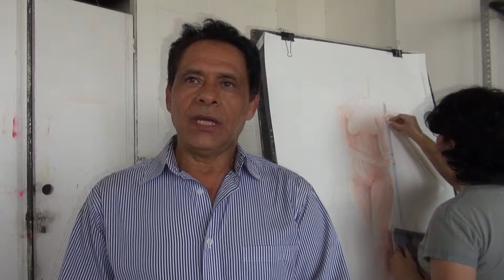Clausura mes del Artista Plástico - CENAR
El viernes 1 de abril, el Centro Nacional de Artes (CENAR), clausuró el Mes del Artista Plástico, el cual se realiza por segundo año consecutivo y, en esta ocasión, se homenajeó a los maestros Francisco Artiga y Norma Flores por su desempeño en la enseñanza artística.